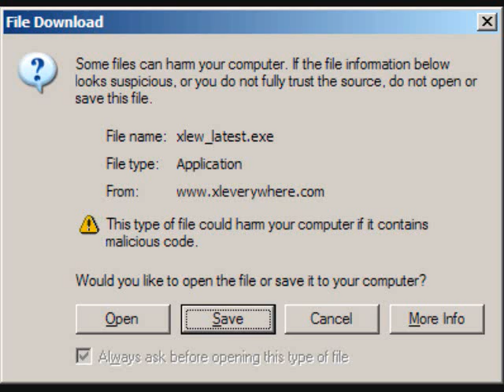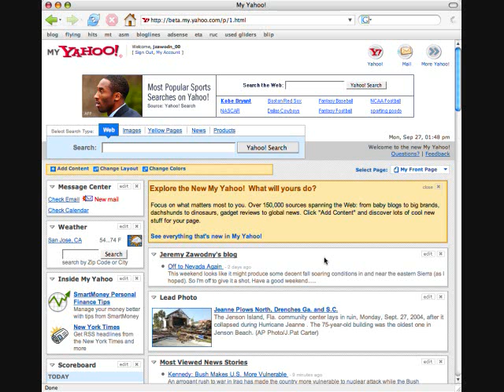LamerEddie Show: Hurry Up 2nd Video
Me and craig remixing pimp juice by nelly!